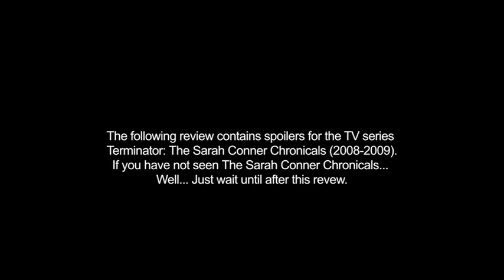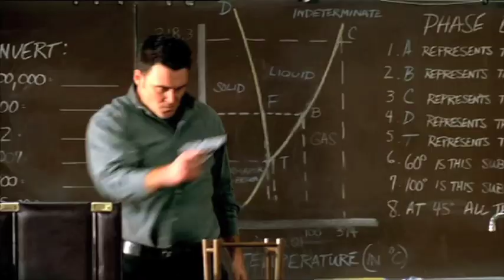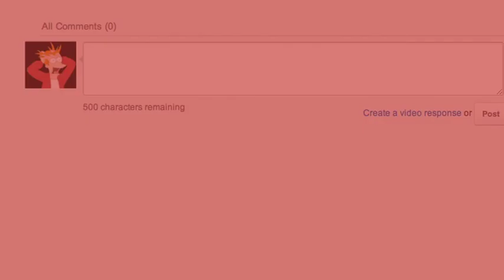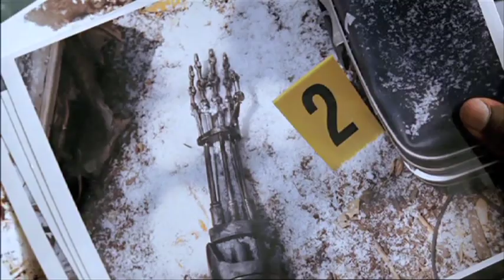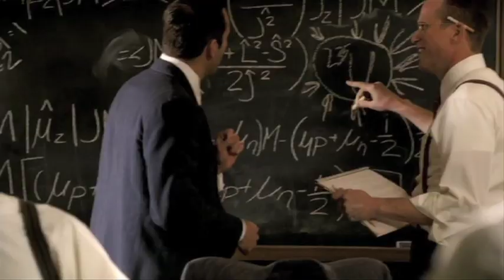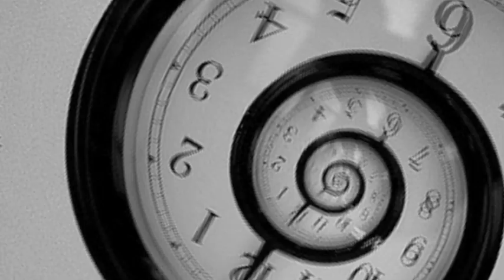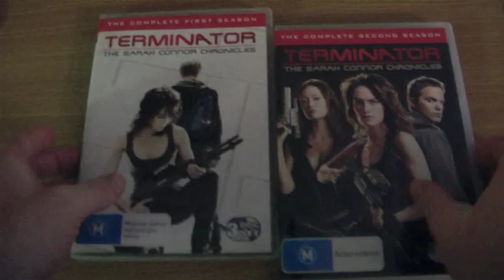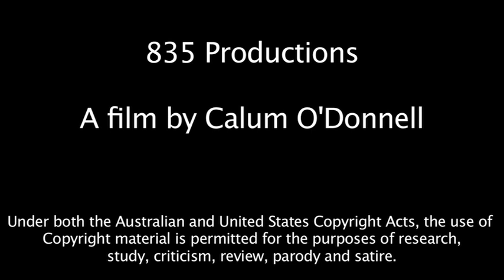What Happened to the Terminator Series P4 - The Sarah Connor Chronicles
Part 4 of a multi-part series of reviews of the Terminator series.

I'm back baby! After months of waiting, Little Jimmy is back with a new review of a beloved movie franchise. So what happened to the Terminator series? I'm here to find out.

Under both the United States and Australian Copyright Acts, the use of Copyright material is permitted for the purposes of research, study, criticism, review, parody and satire.